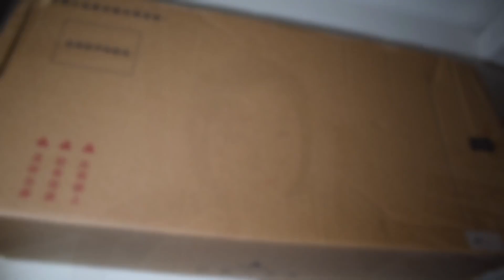BJD unboxing customizing repaint||Forest Princess OOAK|| Fairy Castle BJD 1/4 Tixiang|| MSD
I love princess. LOL. I think most of the girls do like princess too. I really enjoy the whole process of making this kind of outfit and I will create more in the future.